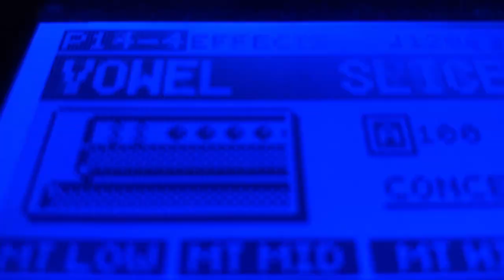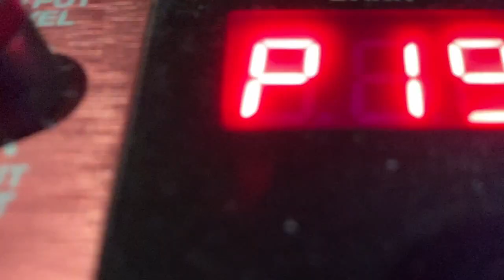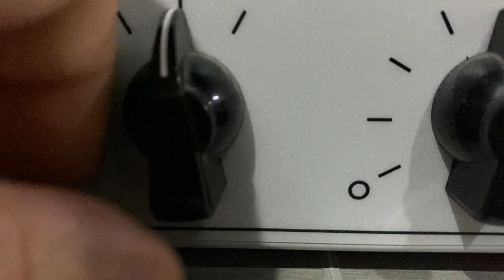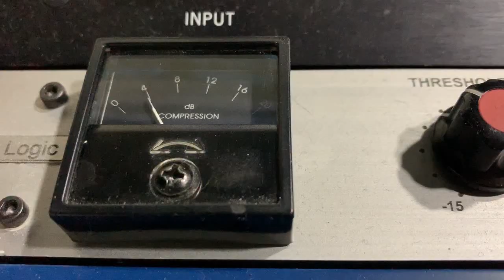zemstii_Walk in a circle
analog sound